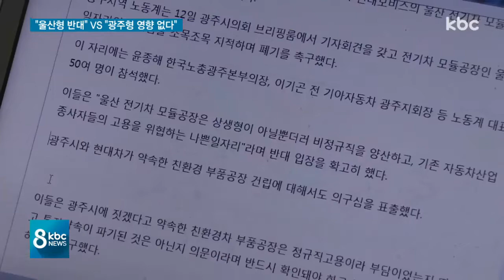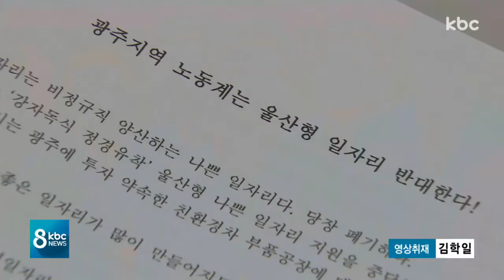"울산형일자리 결사 반대" VS "광주형일자리 지장 없어"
광주 지역 노동계가 울산광역시와 현대차가 추진 중인 울산형일자리 사업을 반대하고 나섰습니다.

광주형일자리를 통해 생산하기로 한 친환경차 부품을 비정규직 형태의 울산형일자리 공장에 뺏기게 돼 고용의 질도 나빠지고 광주형일자리도 위태롭게 됐다는 주장인데요.

광주시는 울산형일자리가 광주형일자리 사업에 전혀 영향을 주지 않는다며 급히 진화에 나섰습니다.